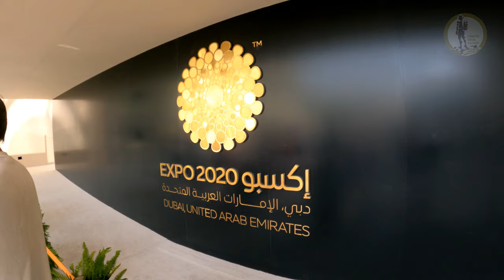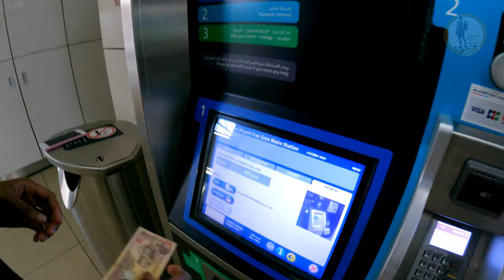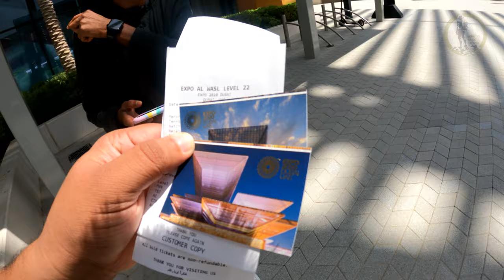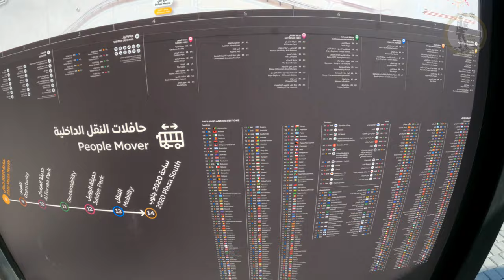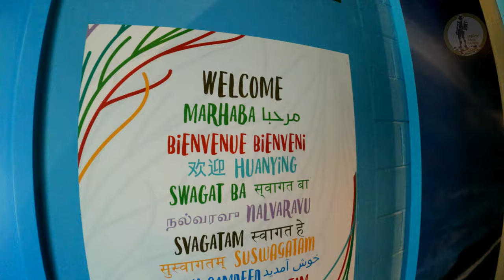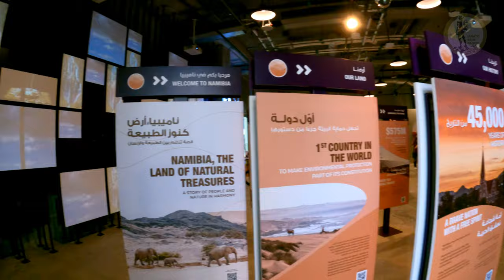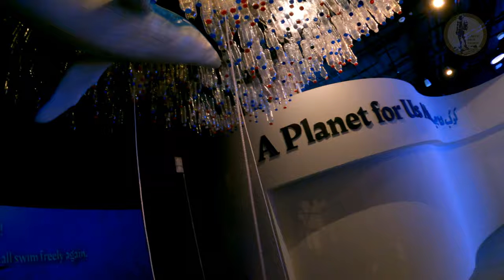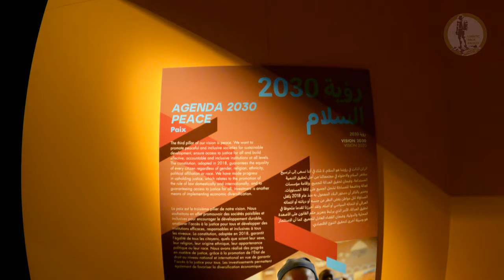Expo Dubai 2020 മലയാളം VLOG P1, മെട്രോ വഴി expo.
Expo 2020 is a World Expo, currently hosted by Dubai in the United Arab Emirates from 1 October 2021 to 31 March 2022. Originally scheduled for 20 October 2020 to 10 April 2021, it was postponed due to the COVID-19 pandemic. Despite being postponed, organizers kept the name Expo 2020 for marketing and branding purposes. The Bureau International des Expositions (BIE) general assembly in Paris named Dubai as the host on 27 November 2013.

I'm a Backpacker , travel freakish . I've been hiking, backpacking and camping from long time and that love of nature led me to many adventures in the backcountry of INDIA and UAE .Now I'm trying to find more hidden beautiful places in UAE and capture the visuals as the same as I see .